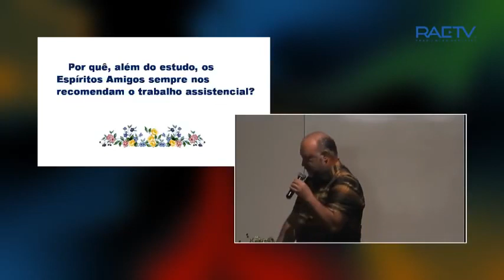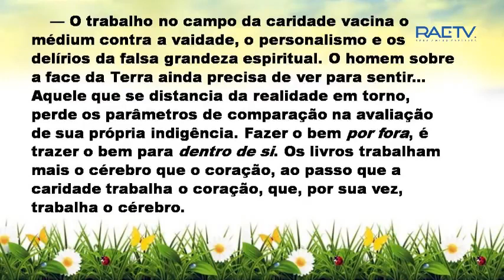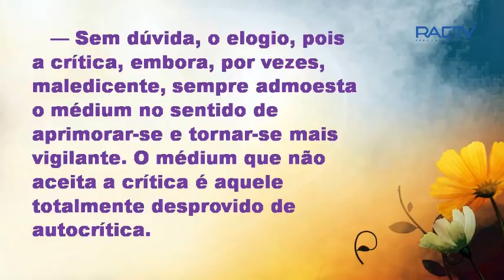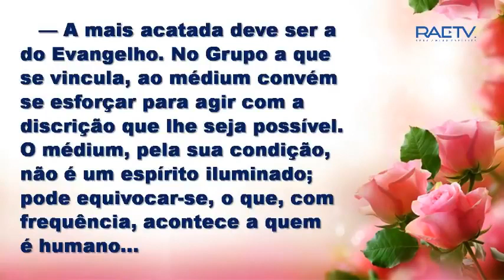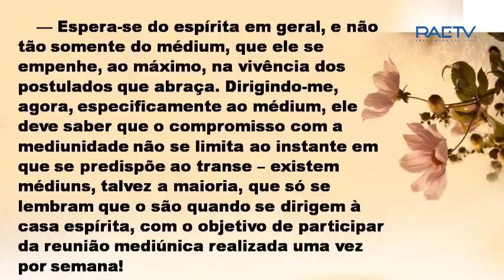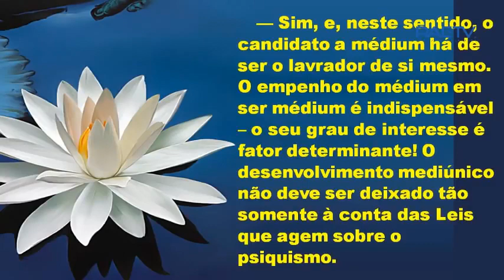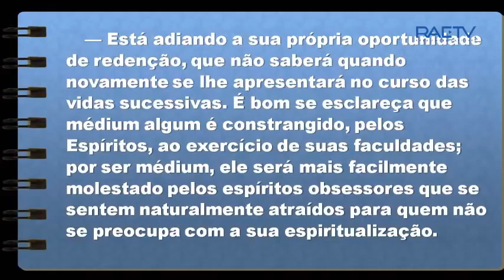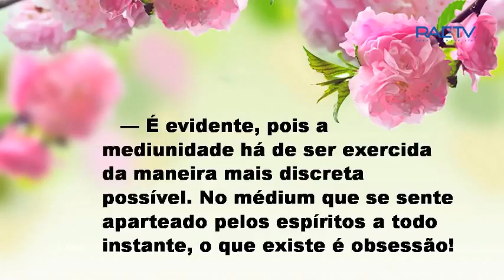Mediunidade na Vida Diária - Divaldinho Mattos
Estudemos também este excelente livro da Editora Didier
MEDIUNIDADE NA VIDA DIÁRIA - Carlos A. Baccelli / Odilon Fernandes
SINOPSE: Neste livro, Odilon Fernandes trata dos seguintes temas: – Do Grupo Mediúnico; – Dos Médiuns e dos Espíritos; – Da Mediunidade em Si; – Da Mediunidade e sua Finalidade; – Da Ação do Médium no Cotidiano; – Da Produção Mediúnica; – Do Médium Psicofônico; – Da Mediunidade e da Obsessão; – Do Desenvolvimento Mediúnico; – Do Médium Psicógrafo; – Do Médium de Cura; – Dos Médiuns Videntes e Clariaudientes; – Da Mediunidade em Geral.

Palestra na Associação Espírita O Semeador em Catanduva-SP
Créditos: RAE